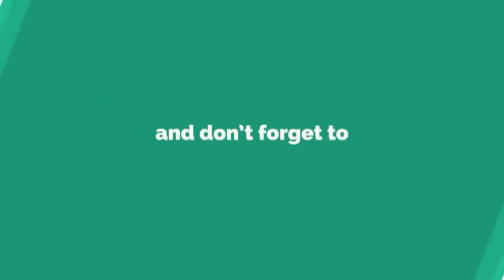EKAI MANKO BHAI - NEPALI CHRISTIAN SONG - NEPALI CHRISTIAN BHAJAN - GOSPEL SONG - CHRISTIAN HYMN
christian song
jesus songs
worship songs
praise and worship songs
worship music
hillsong worship songs
praise songs
christians songs
hillsongs songs